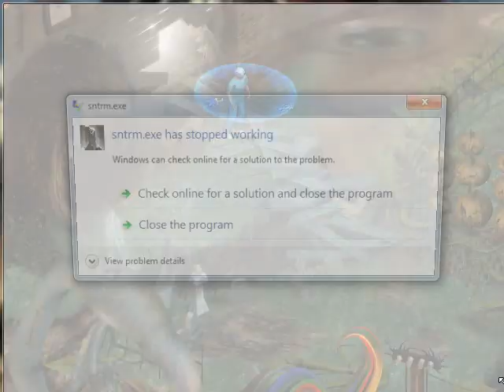Let's Play - Sanitarium - 10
The Maze & the mask